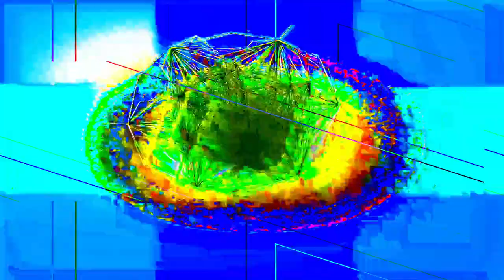[EPILEPSY WARNING] Movie 24 01 24 18h04m22s